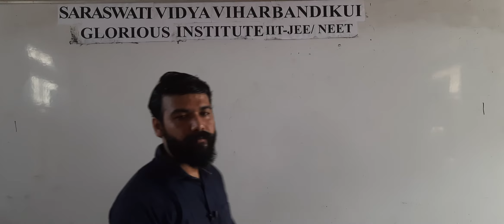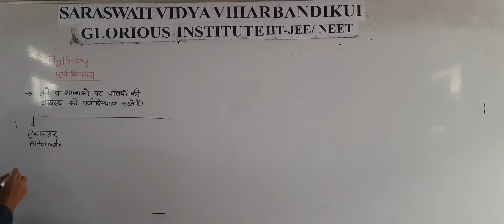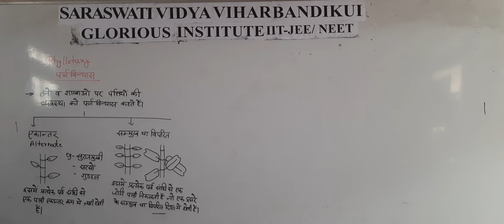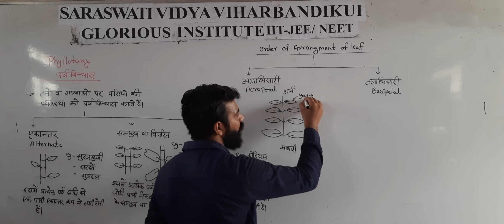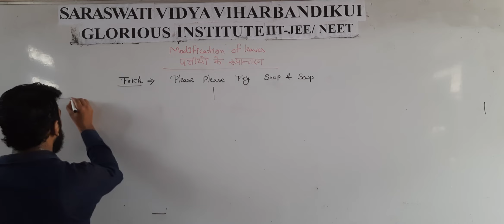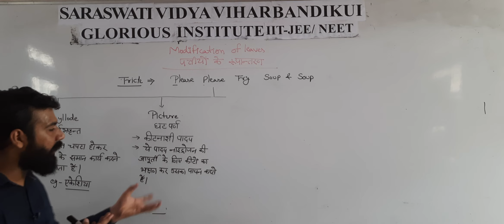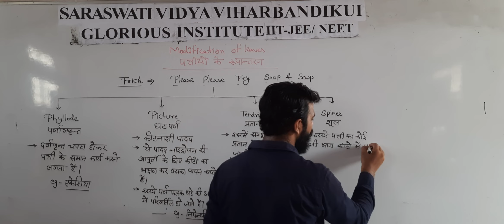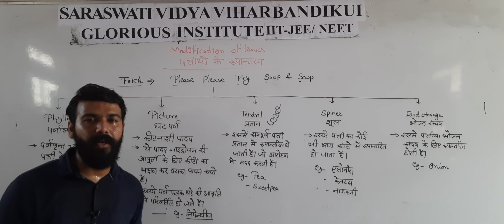CLASS 11 VIDEO 07 CHAPTER 05 TOPIC MORPHOLOGY OF FLOWERING PLANT BY PIYUSH JI SIR NEET/NCERTBOOK